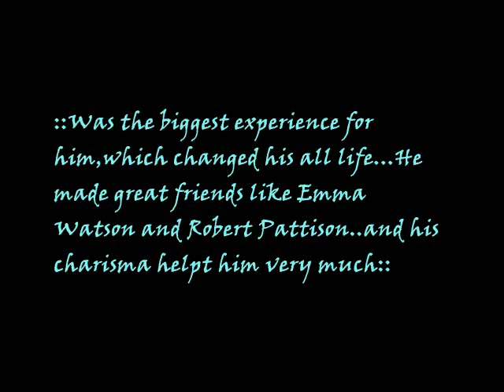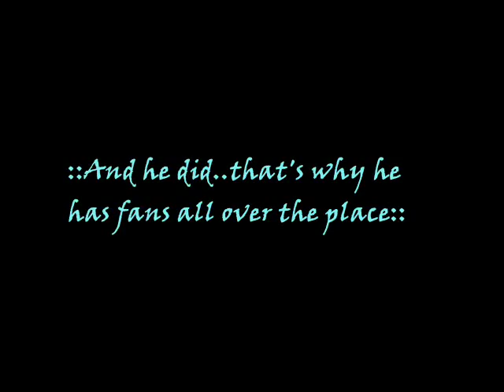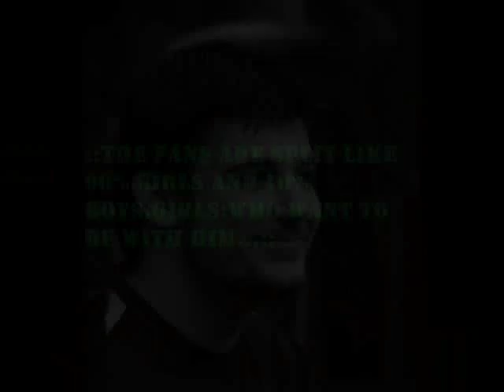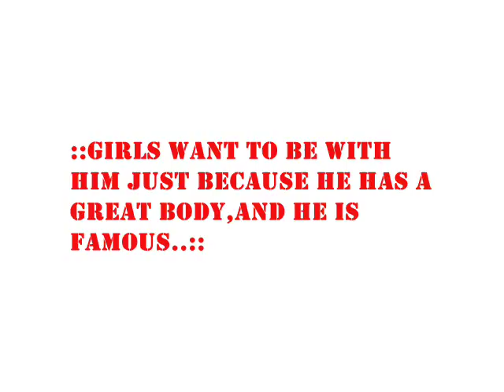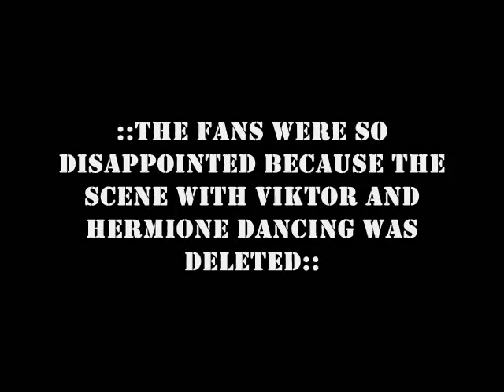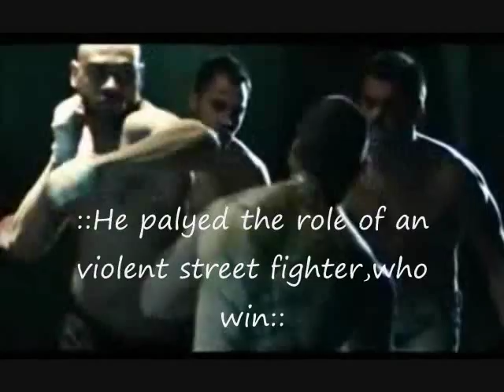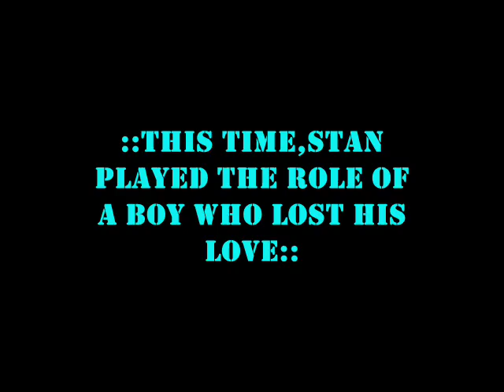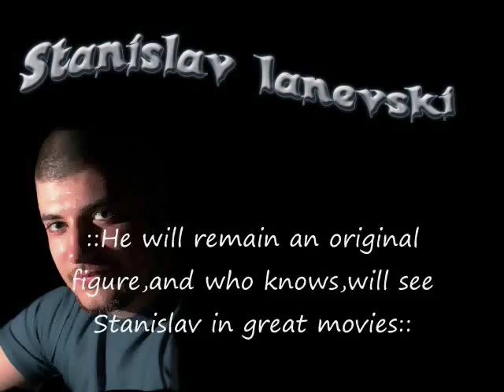He is..Stanislav Ianevski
Copywrite to its owner...Clip made by his official fan club.